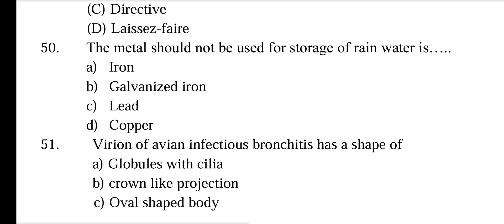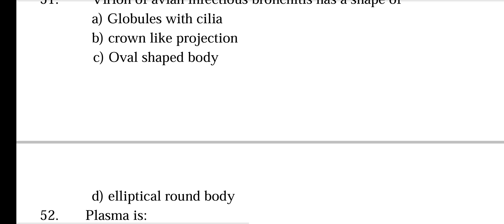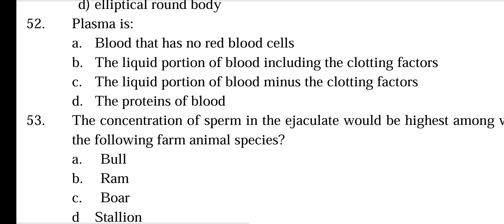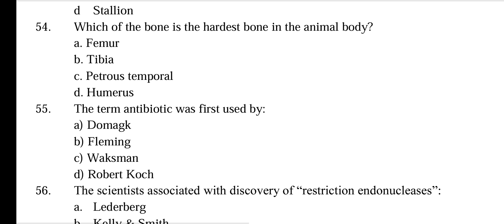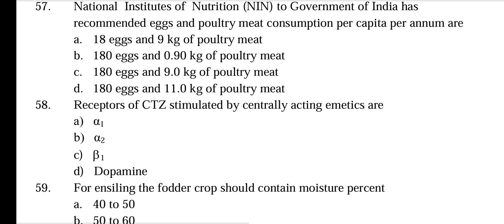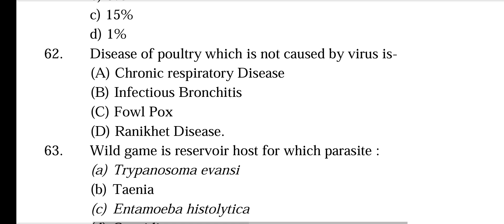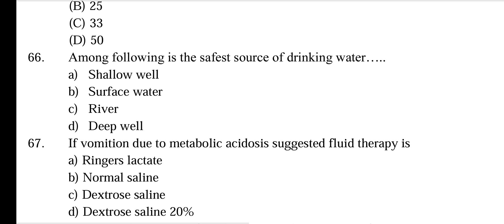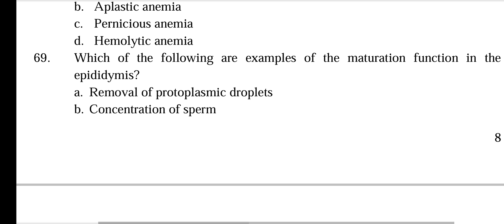Animal Husbandry model papers | aha online tests | veterinary course in Telugu | aha 2023 classes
animal husbandry assistant practice questions